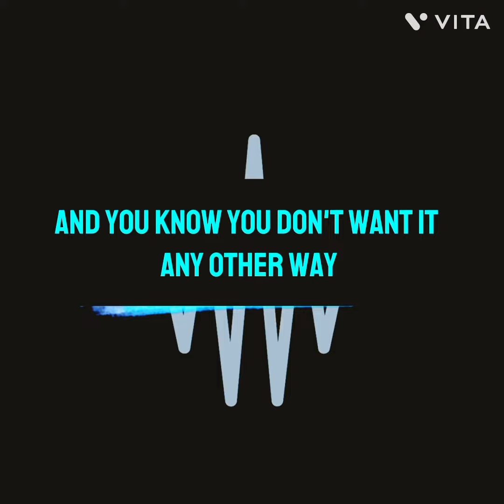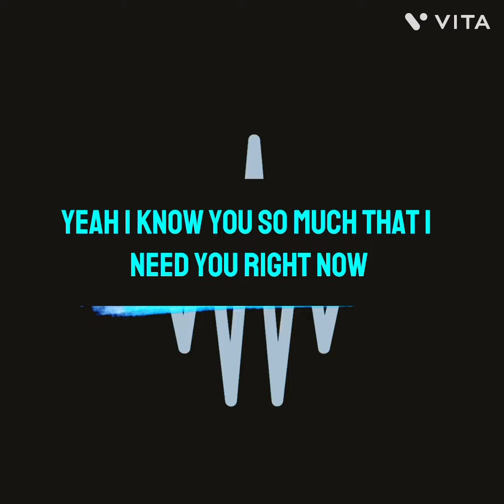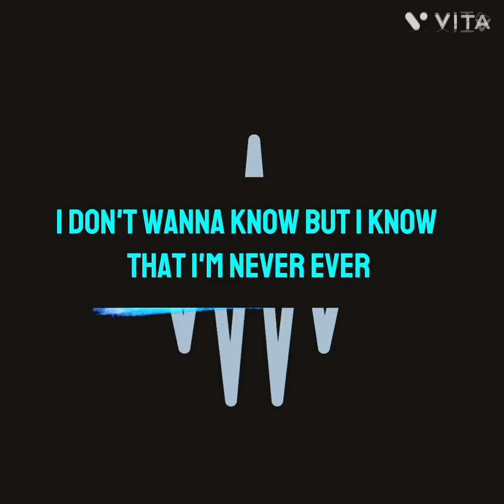Easier Song remix !!!